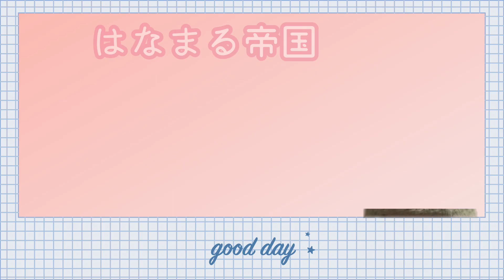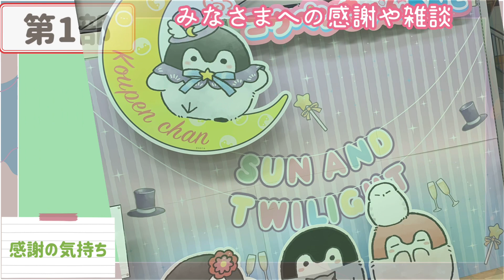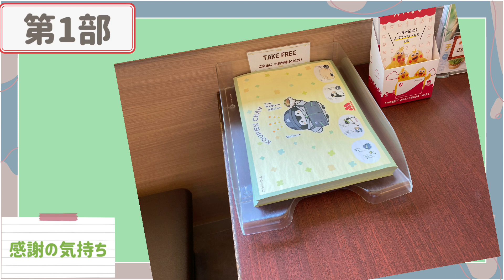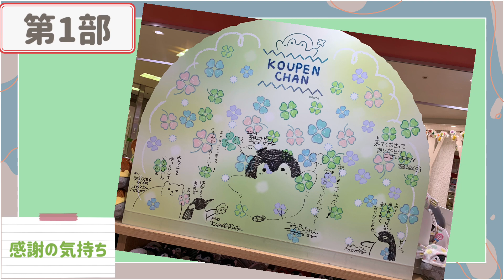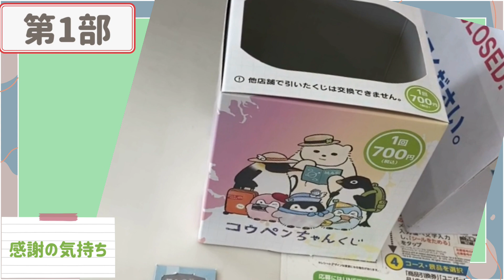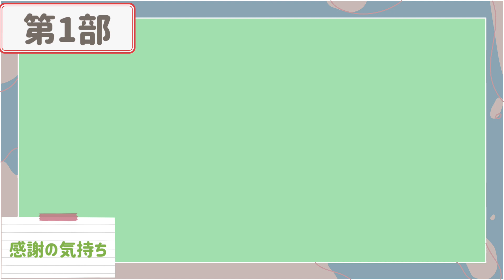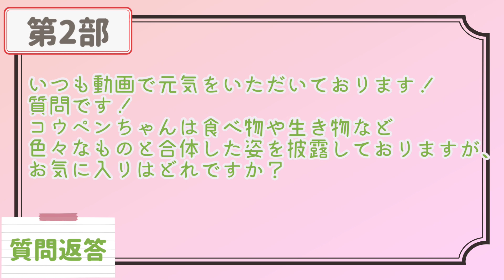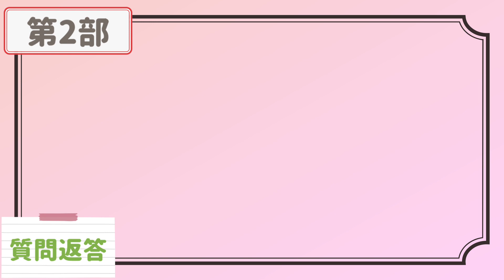コウペンちゃん【はなまるラジオ】登録者1000人記念動画！質問返答や雑談をします！ 無茶振りにも答えていきます！コウペンちゃんから皆様へのメッセージもあるのだなぁ！ るるてあ 正能量企鵝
この度は、はなまる帝国が初のラジオ動画を作ってしまうという快挙を成し遂げました😂笑

こんなラジオ動画を作ろうと思ったのも
視聴者様のあたたかいコメントのおかげです🐧

いつもご視聴していただけているみんな
コメントや高評価をしてくれるみんな

クオリティやトーク力には期待せずに
のんびりとした気持ちで
最後まで楽しんでいただけると嬉しいです🍀